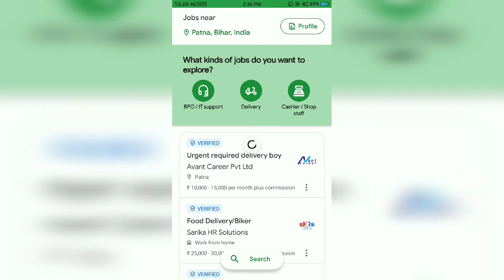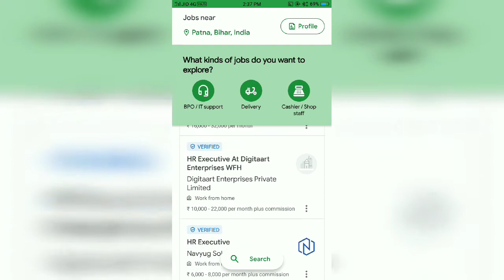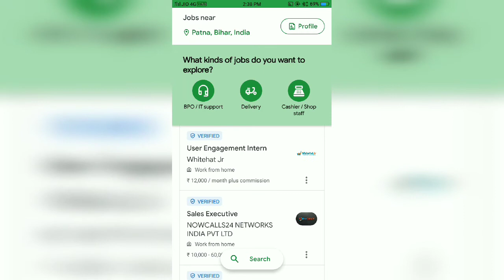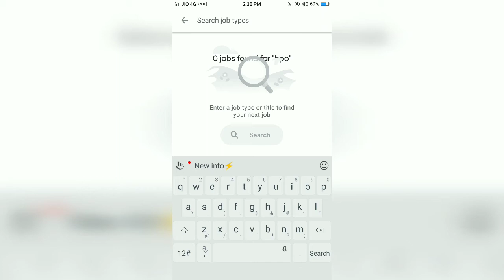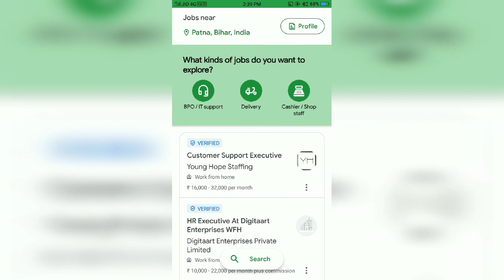Kormo jobs by google || best way to find jobs near your location || Ashish Kumar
Aaj hum batane ja rahe kormo jobs by google complete review in Hindi.

1. Titan Watches

2. Titan Mens Wrist Watches

3. Titan Ladies Watch

1. Iphone 12 Pro Max
2. Samsung Galaxy S21 Ultra
3. OnePlus 9pro 5G